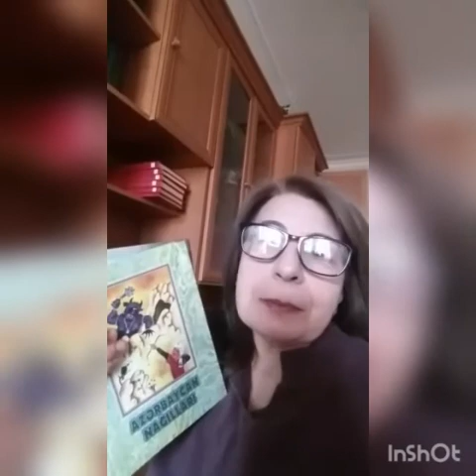Qəbələ Rayon Mərkəzləşmiş Kitabxana Sistemi. "Uşaq şöbəsi"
"De kitab oxuyaq"